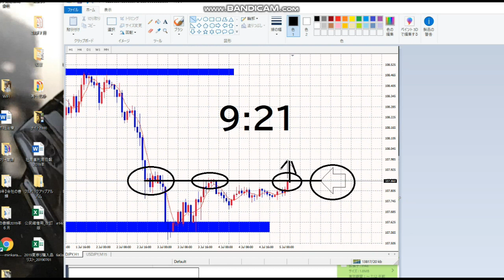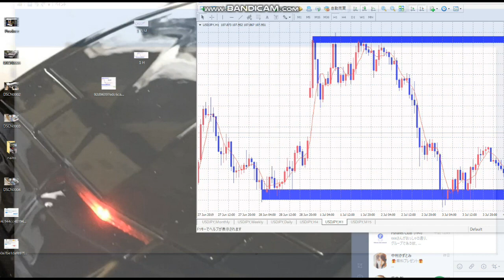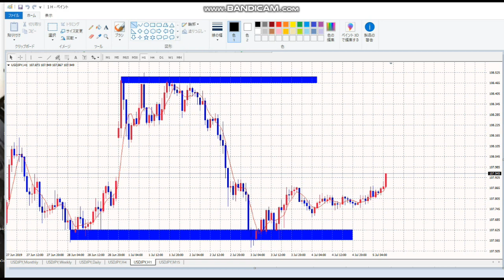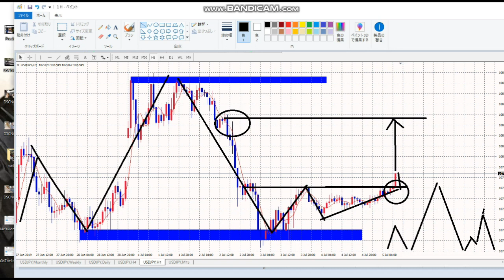【毎日FX】追加放送：三尊それ、どうなった？